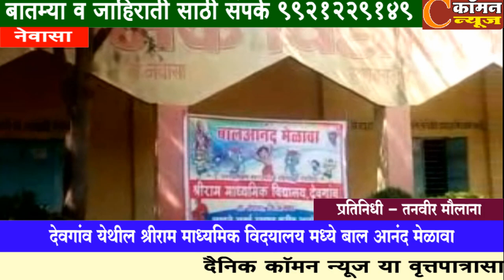नेवासा - देवगांव येथील श्रीराम माध्यमिक विदयालय मध्ये बाल आनंद मेळावा